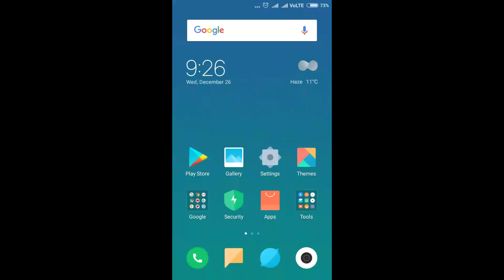How to trace picture on IBIS PAINT X [speed paint]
An awesome  tutorial of tracing a picture on paint X